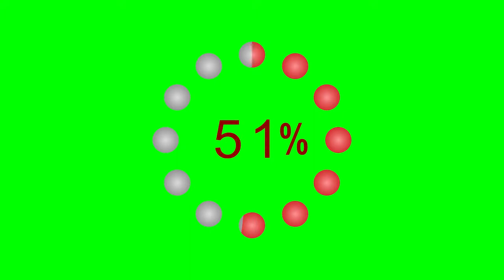slider percent progress bar Green Screen Khroma Key animation